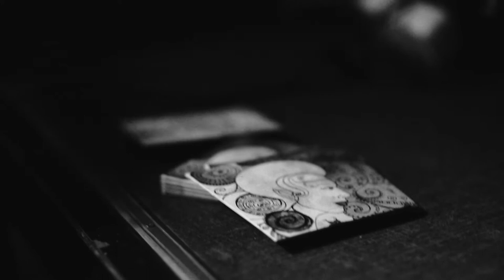The Crawls (live in Cherkassy 2013)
The Crawls
setlist:
1. Faster Than Light
2. My Generation
3. New Pony (Bob Dylan cover)